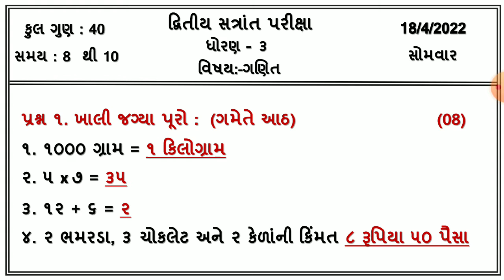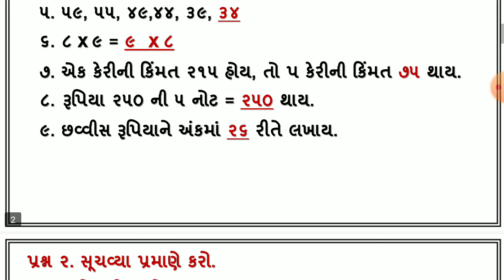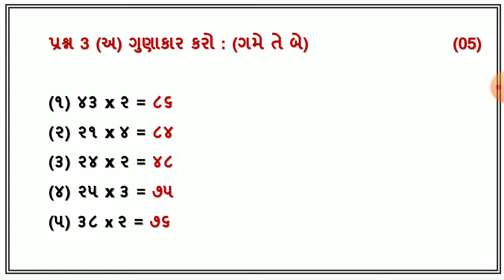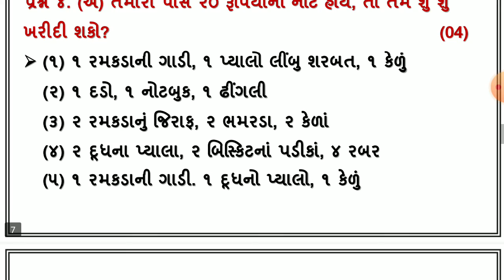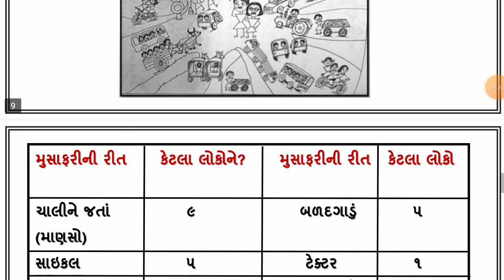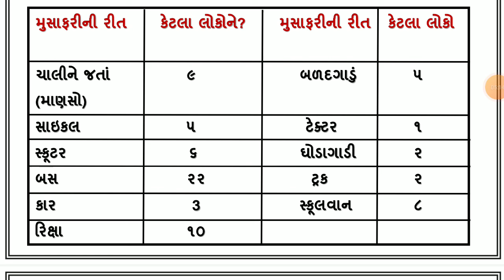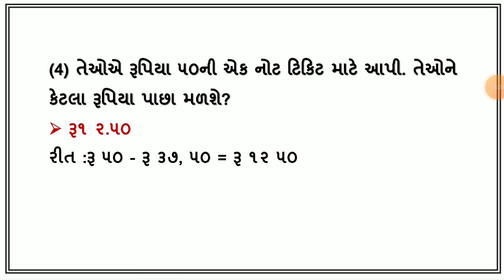std 3 maths varshik parixa april 2022 dhoran 3 ganit exam 2022 std 3 maths paper solution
dritiya satrant parixa 2021 22 , dhoran 3 ganit , 18/04/2022 , std 3 maths varshik parixa april 2022 , dhoran 3 ganit annual exam solution , standard 3 maths varshik parixa 2022 , ધોરણ 3 ગણિત વાર્ષિક પરીક્ષા 2022

(1)  std 3 maths varshik parixa april 2022
(2) dhoran 3 ganit annual exam 2022
(3) ધોરણ 3 ગણિત દ્રિતીય સત્રાંત પરીક્ષા 2022
(4) standard 3 maths varshik parixa 2022
(5) 18 april 2022 , std 3 maths final exam